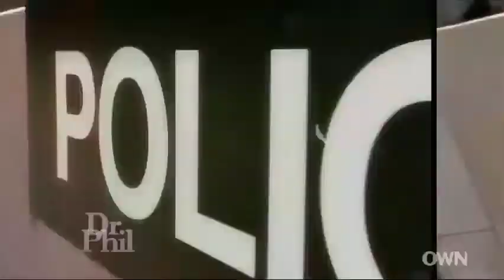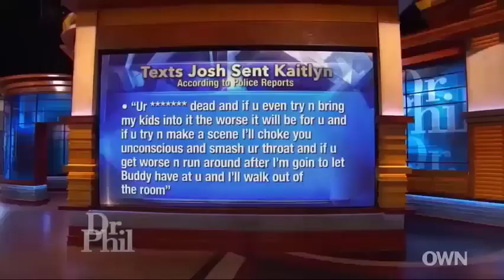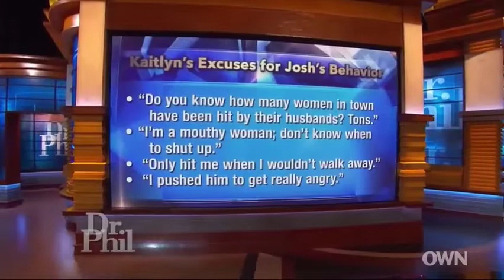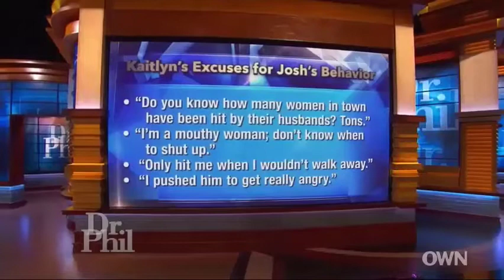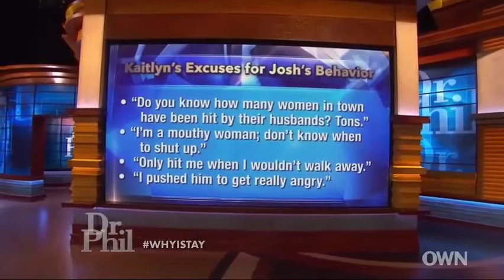Dr Phil Full Episodes 🌷 Abused Wife Refuses to Leave Her Pro Fighter Husband